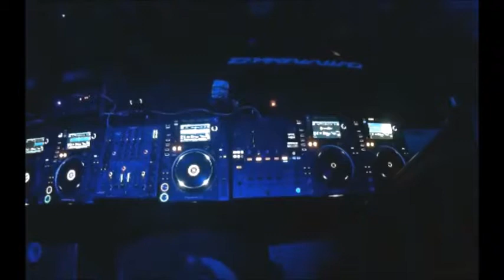❤ Vitaco & Romano💕 Ready Or Not🍬 Maxim Andreev Remix💕